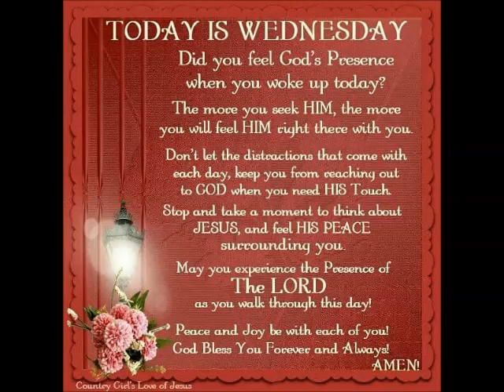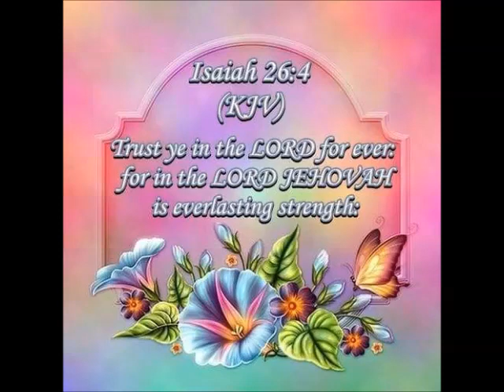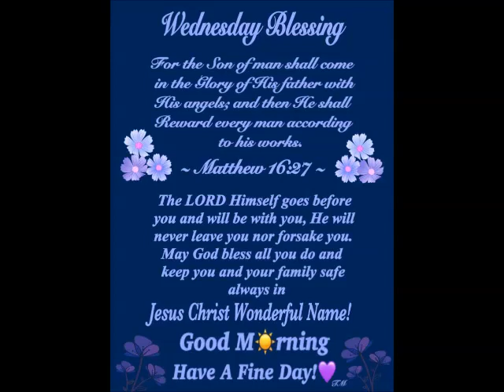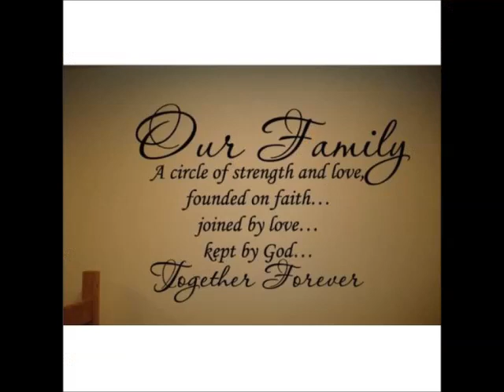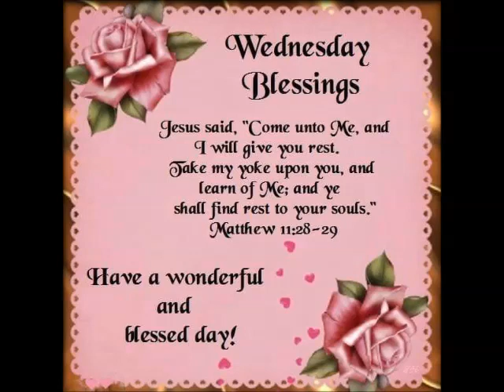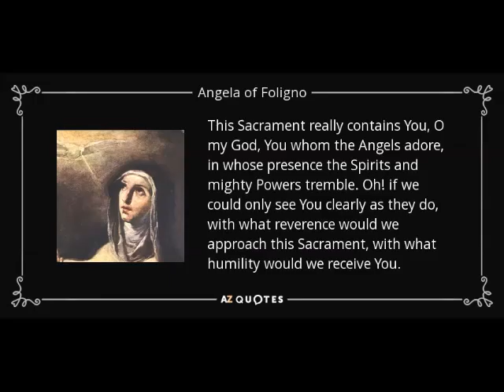Spiritual Reflection 8 Jan 2020 by Mr Singmar Corera